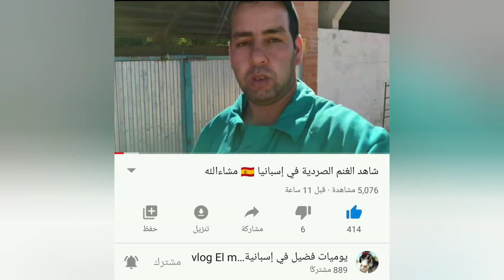طريقة تدريب عزل 40 حولية من وسط400الغنم في6 دقائق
مرحبا بكم في قناة اخي المفضل